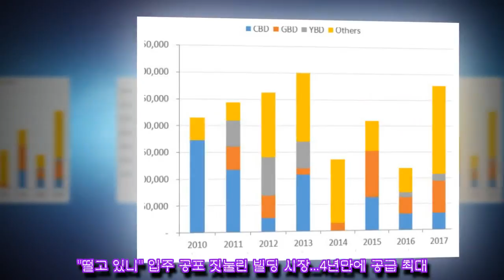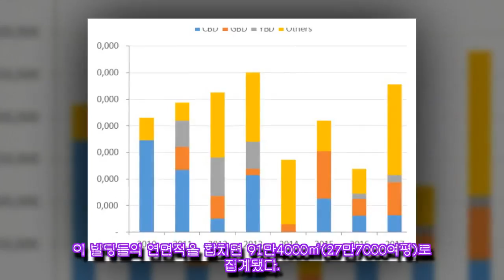"떨고 있니" 입주 공포 짓눌린 빌딩 시장...4년만에 공급 최대